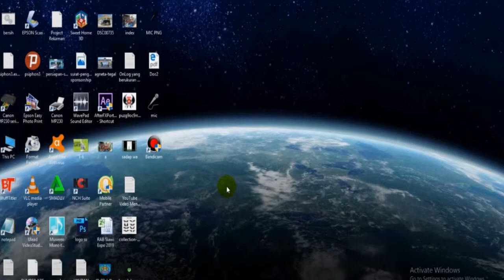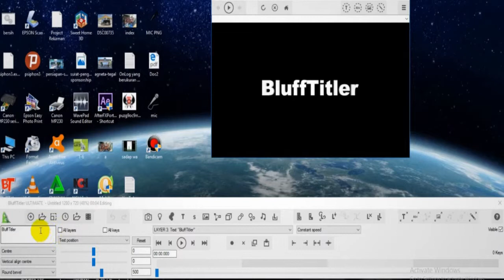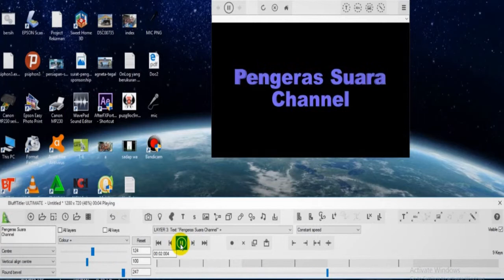Blufftitler Tutorial Efek Mewarnai Teks / Blufftitler - Colouring Text Effect Tutorial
Blufftitler colouring text effect tutorial, Tutorial pemberian efek warna pada teks menggunakan Blufftitler.